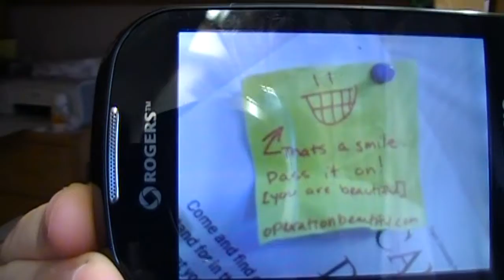Vlog 95: My Funky Glasses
Hi!  In this, I explain the different meanings behind my glasses and tell you I won't be here next week.

cool so check it out!

Fun fact for if you're reading this--it's my birthday on Wednesday!